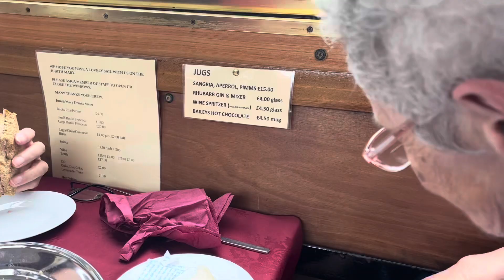A trip on the high Peak canal Sep 2023